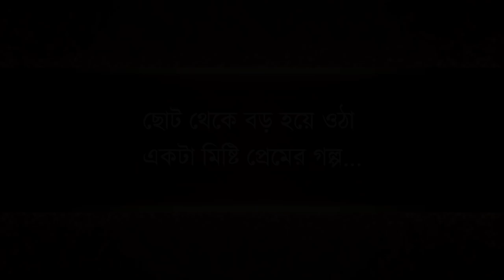Valentine Only for You Official Trailer | Ankit | Farhana Shila | Debopriya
Here comes the trailer of the most anticipated romantic movie of Ankit Sen, Farhana Shila, Debopriya.

Film : "Valentine Only for You"
Starring : Ankit, Farhana Shila & Debopriya
Producers : Ankit Sen, Annapurna Dey, Jayanti Sen
Direction : Ankit Sen
Asst. Direction : Souvik Das
DOP : Souvik Chaki
Edit : Souvik Chaki
Poster Edit : Sourav Jana